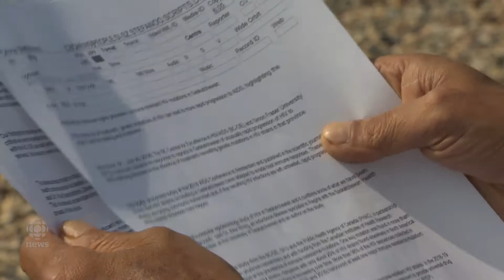New HIV strains highlight need for more testing, less stigma